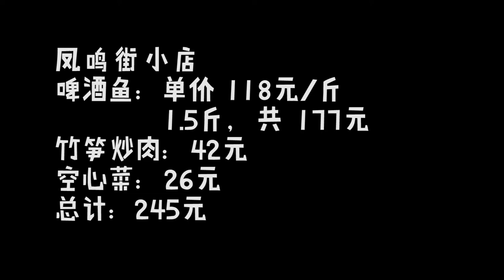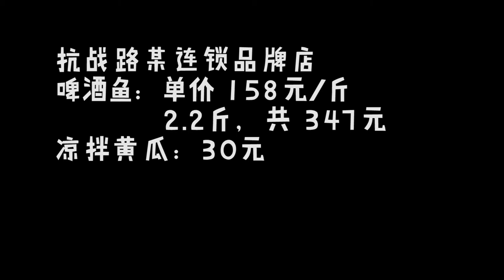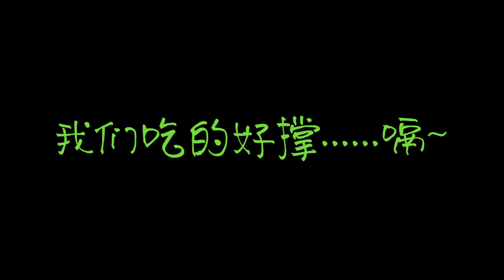桂林陽朔西街啤酒魚，400塊的魚，宰你一點不客氣。我們踩坑給大家排雷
桂林陽朔西街啤酒魚，400的一條魚，宰你一點不客氣。我們踩坑給大家排雷。告訴大家陽朔啤酒魚的正確打開方式。